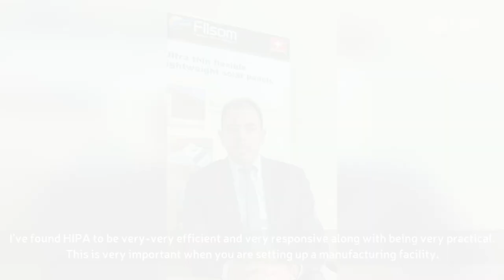HIPA NEWS - Flisom builds it's first industrial scale solar panel plant in Kecskemét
Flisom chose Kecskemét for the location of its first solar film plant of industrial capacity. The Swiss technology company is going to produce ultra-thin, light and flexible solar panels using the most modern technology available. Flisom’s innovative products are used in the construction, automotive, aviation, and space industries, among others.